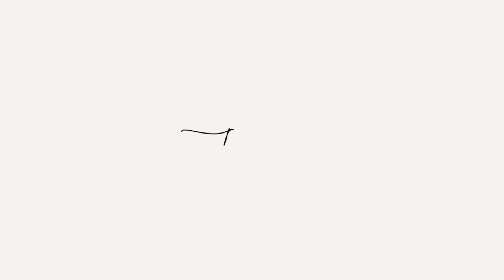Trying out Jumbo's new ride 🚙